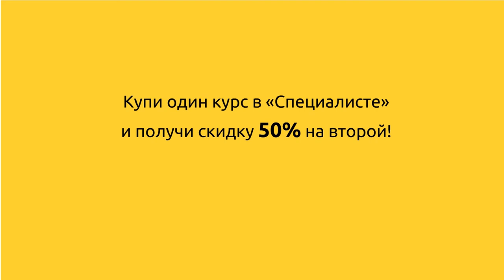Второй курс со скидкой 50% до конца лета!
Акция: закончите курс из списка и запишитесь на второй со скидкой 50%